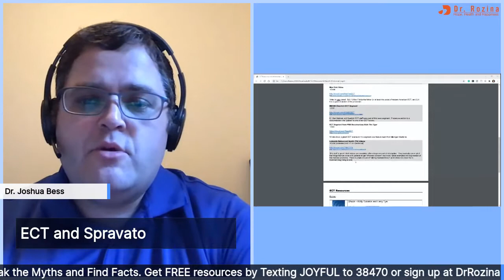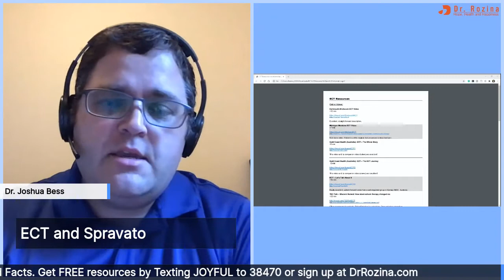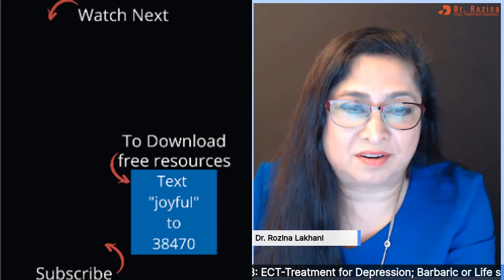ECT for Depression; Barbaric or Life Saving Treatment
❗️❗️ Get FREE resources and reminders from “Happy and healthy Mind with Dr. Rozina” programs by texting “Joyful” to 38470

🔽 Download a FREE 5 minute guided relaxation audio and PDF “Relax on the go”

🔽 Get Stress to Joy Audiobook Free for 30 day trial on Audible ( cancel anytime)

Stress To Joy Products:

📚 Best selling Book “Stress to Joy; Your Toolkit to Restore Peace of Mind in Minutes”

Book Dr. Rozina: